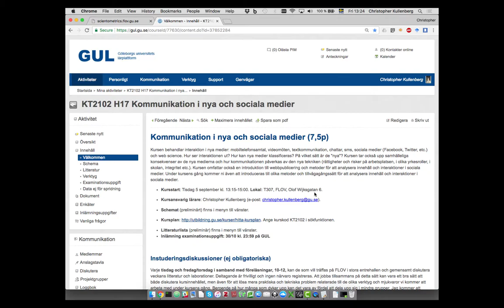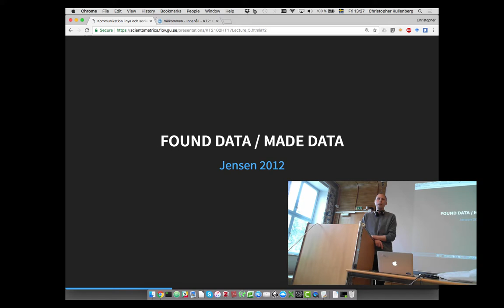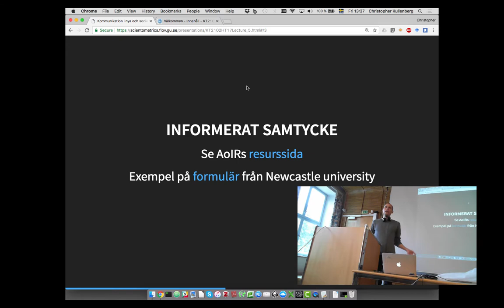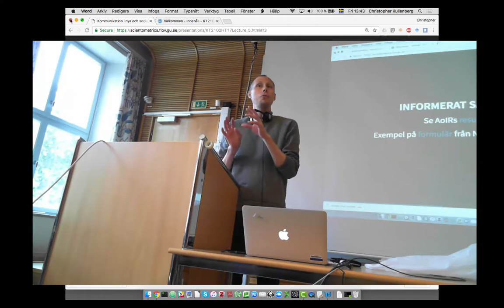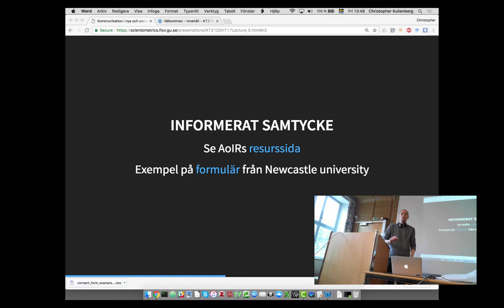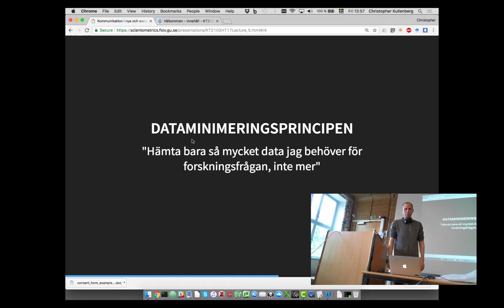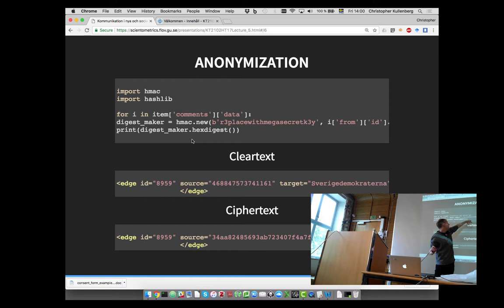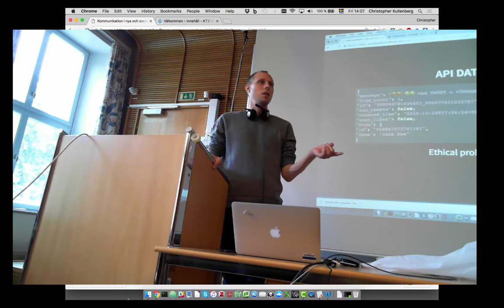KT2102 - Föreläsning 5: Found data, made data, informerat samtycke och dataminimering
Christopher Kullenbergs föreläsning om found data / made data, informerat samtycke, och dataminimeringsprincipen. Föreläsning inom ramen för kursen Kommunikation i nya och sociala medier, Göteborgs universitet